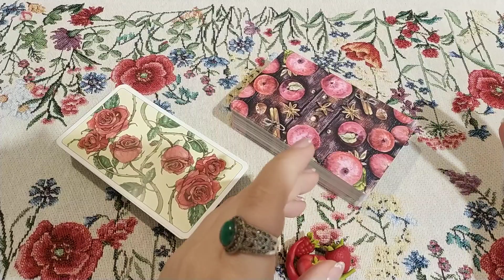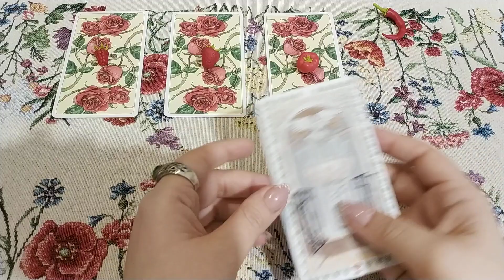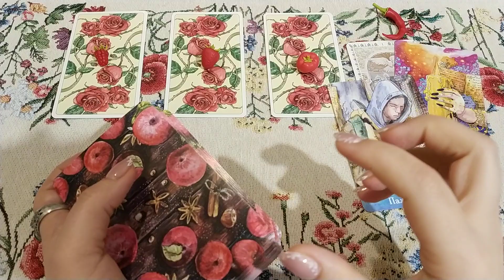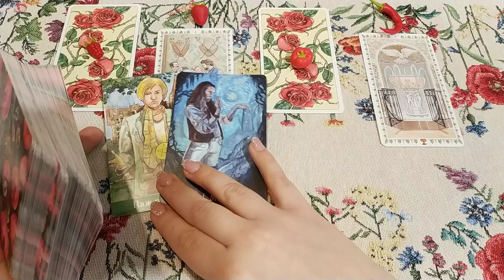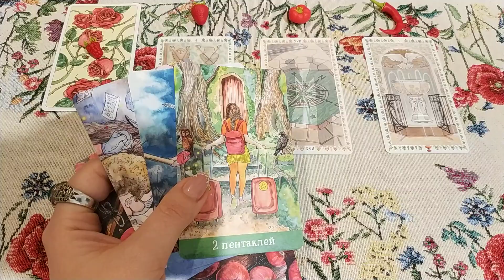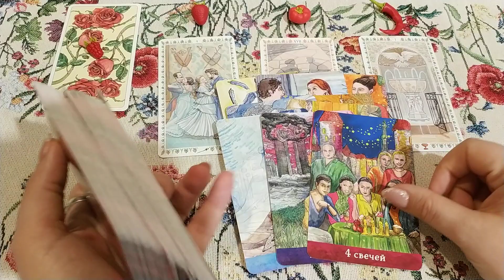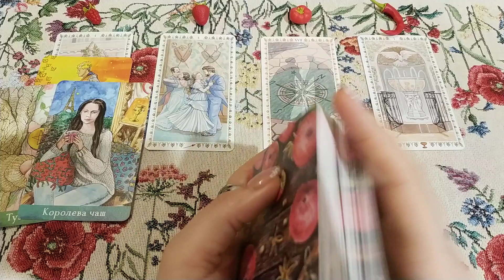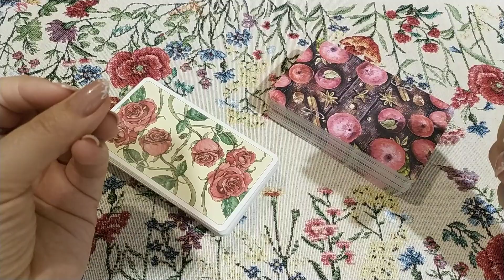Что с его интимной жизнью? Доволен постелью? Общий расклад.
Что происходит в секасе у человека? Ответ дадут Таро!
Вы можете получить личную консультацию (расклад) или магическую помощь, независимо от того на каком краю Земли Вы живете.) Для личной консультации (если Вам исполнилось 18), личных раскладов ВК и Фэйсбук электронная почта ВАЖНО: прежде чем писать, ОБЯЗАТЕЛЬНО посмотрите как проходит консультация, особенности консультации и секреты общения со мной. Правила получения личного расклада и как получить личный Получение личных ритуалов только после Диагностики Магического негатива.